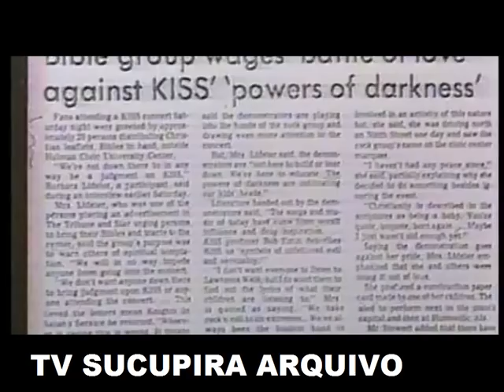TV SUCUPIRA - KISS - CREATURES PROMO ENTERTAINMENT TONIGHT 1983...KIDS IN SATAN SERVICE!!!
I WAS RASED BY THE DEMONS... AND I'M  KING OF THE NIGHT TIME WORLD... BUT ... GOD GAVE ROCK AND ROLL TO YOU!!! RSRSRS...
ISTO SÓ PODE SER OBRA DA ESQUERDA COMUNISTA, MARRONZISTA E BADERNENTA... COISAS DE SUCUPIRA...